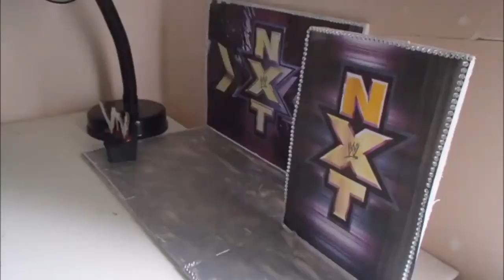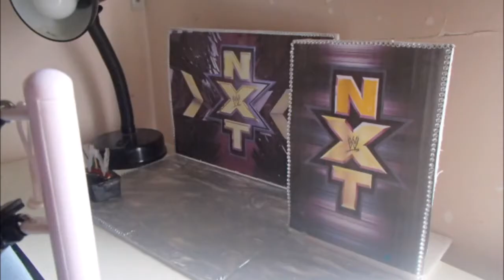WWE Figures: TOP 10 ELITES!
These are my picks for the top 10 elites! Please do note that these are the top 10 elites I have in my collection including customs and fix ups.